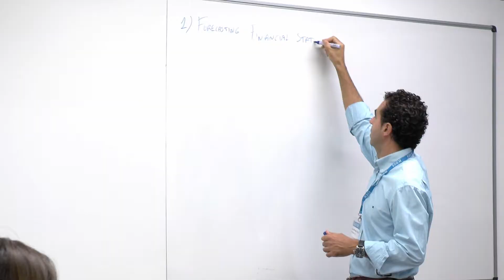BSc in Engineering and Management - Finance - Juan Diego Cuenca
(26-10-17).- Juan Diego Cuenca talks about his BSc in Engineering and Management subject, "Finance".